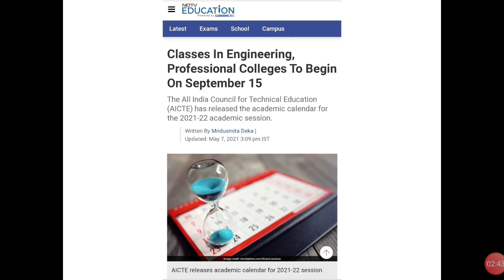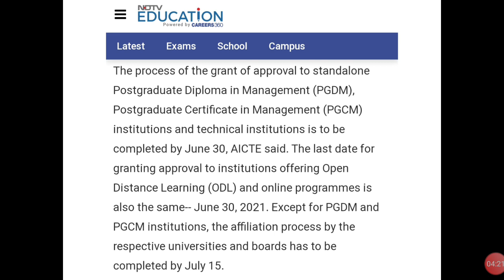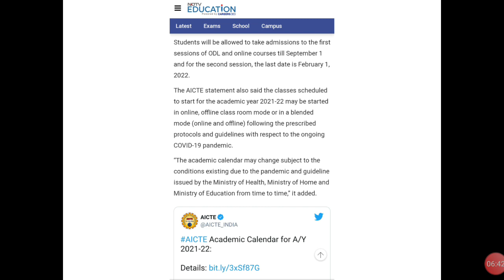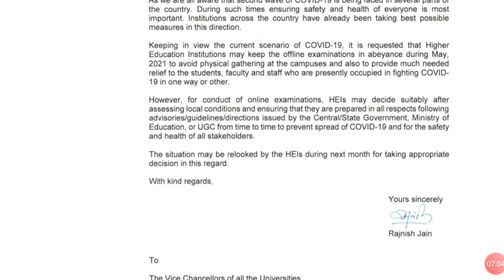Technical & Professional Classes Will Start From September 2021? AICTE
Online Examination For All West Bengal University UG & PG Students Fully Explained:
Many a times students asked me about online examination methods. Now it is really hard to give answer in a concise manner to the comment box. Since, 3rd february' 2021, Education Minister of Government of West Bengal officially announced that all the upcoming University examinations will be held in online mode, number of questions raised by the students about the pattern of it. Here in my video, I tried to answer all the questions with my limited ability and knowledge, also about webcam on and proctoring software on mode. Opinions are purely of my own. Expecting, students are going to get benefitted from the video.

kalyani university,
jadavpur university,
burdwan university,